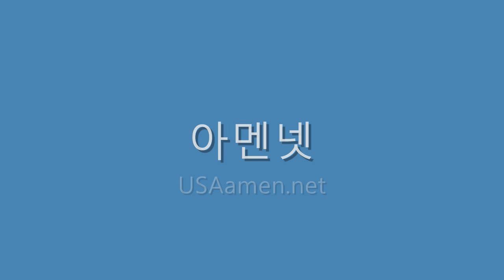2011 함께 걸어 한마당